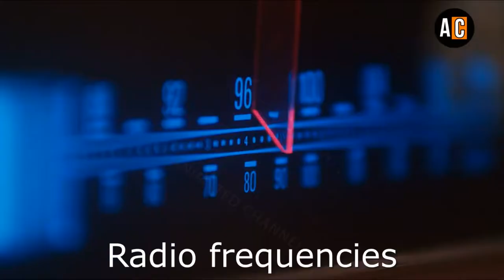17 Minions Love Poop Sound Variations in 90 Seconds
17 Minions Love Poop Sound Variations in 90 Seconds